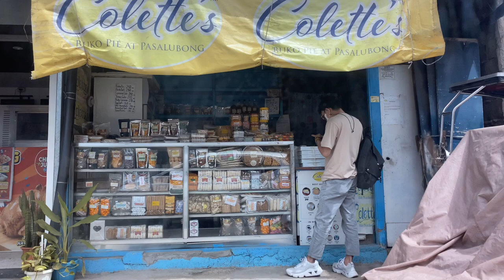LAST DAY BTS VIDEOS SA MGA NAUPLOAD KO